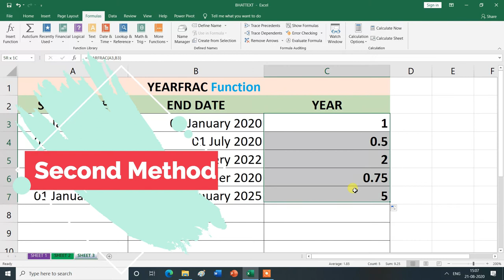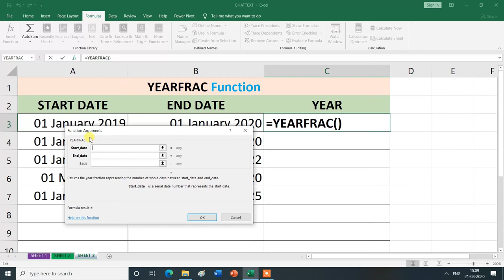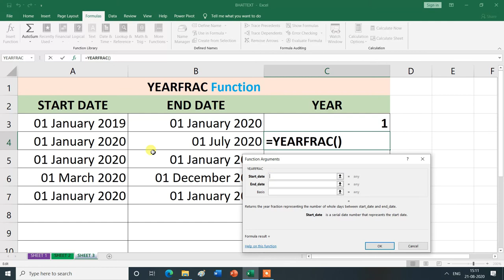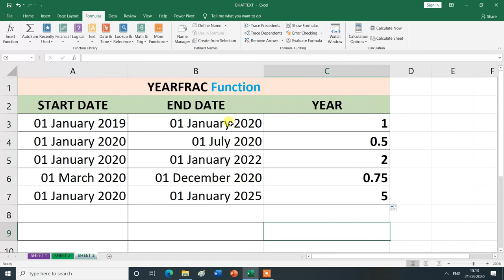YEARFRAC Function | Date & Time Function | in Formulas Tab | MS Excel| Hindi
YEARFRAC Function | Date & Time Function | in Formulas Tab.
In this video, you will learn about the YEARFRAC Function Date & Time Function in Formulas Tab  in MS Excel , then thank you for watching this video from the beginning to the end.